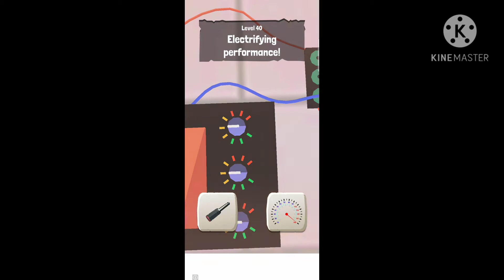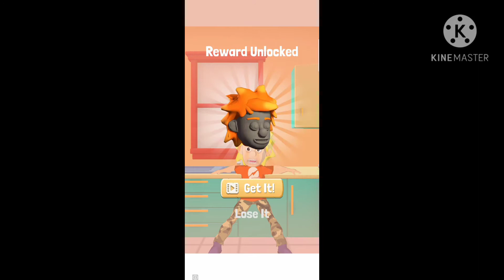new game tray para SUMSUNG A2 A3 A4 A5 J2 J3 J4 J6 J7 OP+++